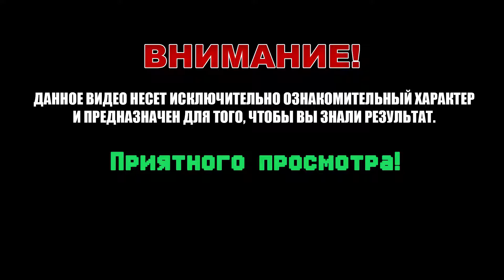Как разобрать привод Sony Palystation 1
В этом видео покажу как разбирается привод KSM-440ADM от Sony Playstation 1. Все модели приводов от Соньки практически одинаковые, за исключением разной длинны шлейфа, другого расположения корпуса, считаю что все  они разбираются аналогично моему приводу.